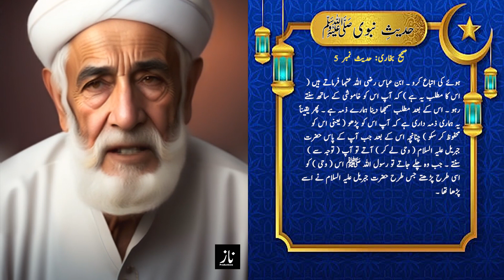Sahih Bukhari Full Book series: Hadith No. 5 | Ap S.W. Wahi ko kesy yad krty the ?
Hi, Welcome to the Naz Productions.

This channel is made for all types of entertainment purposes.
You will find the following types of videos here :

_  Songs and Musical Videos
_  Poetry
_  Animated Moral Stories
_  Comedy or Memes
_  Products Promotional Videos
_  Apps Reviews and Tech Tips
_  Motivational Videos
_  Educational Videos
_  Gameplays